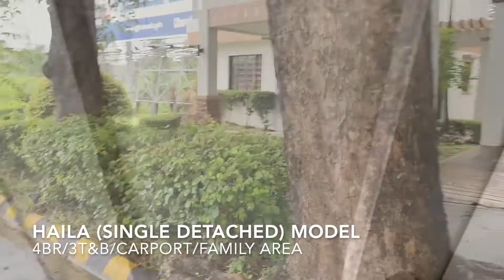The Gentri Heights | House Tour in Cavite | Is this the Best subdivision in Governor's Drive?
On our quest to look for a second property, we checked out The Gentri Heights by Suntrust, located in Governor’s Drive, which is just a 15 minute drive from where we live in Phirst Park Homes Tanza. Also good location (within highway)- check gmaps ;)
The Gentri Heights by Suntrust:

Haila (Single Detached)
Two storey
4 Bedrooms/3 Toilet and bath /Carport/Family Area
Lot Area: 120sqm.      Floor Area: 107.78sqm
Starts at: Php 5.5M

Kirana (Single Detached)
Two storey
Family Area/2 Toilet and bath/3 Bedrooms/Carport
Lot Area: 98sqm.        Floor Area: 82.30sqm
Starts at  Php 4.7 M

Asmara (Single Detached)
Two storey
3 Toilet and bath/3 Bedrooms/Carport/Family Area
Lot Area:  150sqm.   Floor Area: 133.26sqm
Starts at Php 6.3M

Most people purchase LOT only in this subdivision,  but they have a few houses like the units mentioned above na available, Custom build houses (way bigger houses) are inside.
My personal thoughts:

-I like the over all vibe of the village. Most houses are custom built (way bigger and mas high end pa sa pre-built units)
-Fully developed trees inside the village, wide big main road,Quiet and modern built houses inside.
-I personally liked the Asmara model, for Php 6.3m, I think you are getting the most of what you are paying for, The house itself is spacious (please see video) If you have a contender for the Asmara house model within the lower price range let me know in the comments. :)

What do you think of the properties here in Gentri Heights?